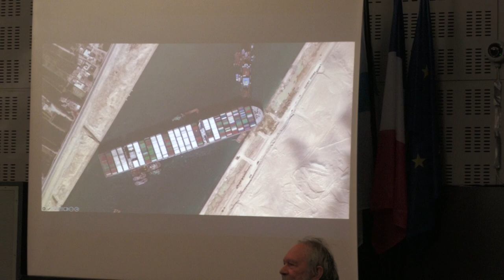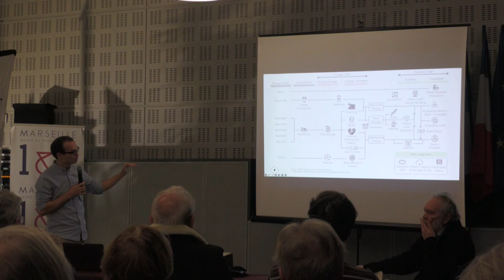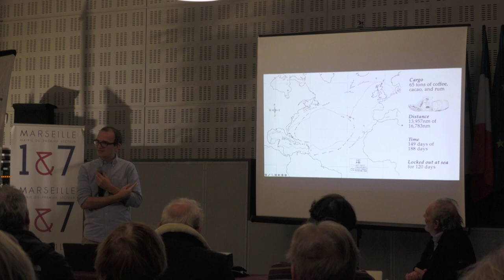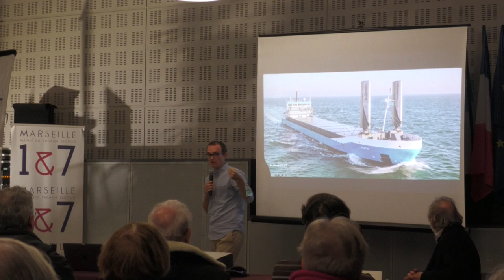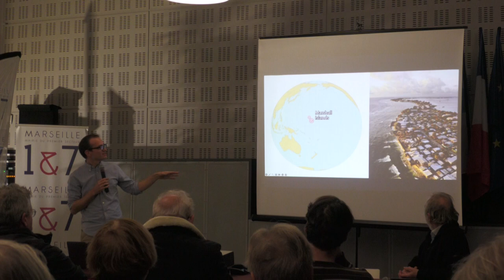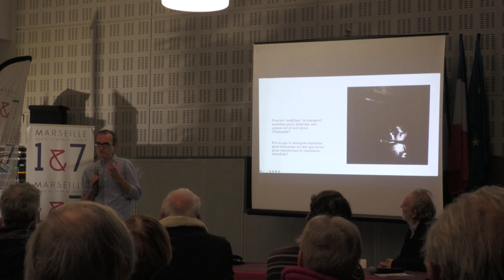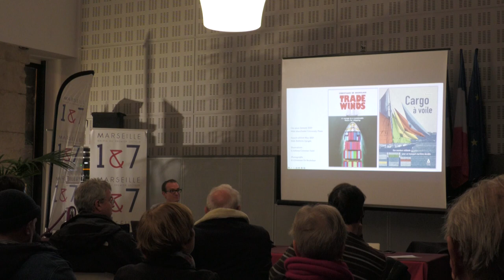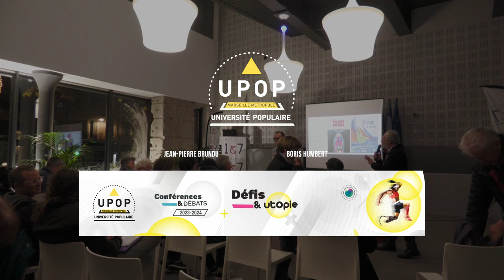Christiaan De BEUKELAER - TRANSPORT DE MARCHANDISES : CARGOS À VOILE ?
04/12/23 – Économie
Mairie 1&7 – 61 La Canebière
upop.info

« En 2020, Christiaan De Beukelaer a passé 150 jours en mer et parcouru 14 000 milles à bord de l’Avontuur, un voilier-cargo centenaire qui transporte des marchandises à travers l’océan Atlantique. En embarquant à Santa Cruz de Tenerife, il voulait comprendre la réalité de cette alternative méconnue à l’industrie maritime sur laquelle repose notre économie mondiale et qui contribue à plus d’émissions de carbone que l’aviation. Ce qui a démarré comme un travail de terrain de trois semaines s’est transformé en un voyage de cinq mois : la pandémie de Covid-19 a forcé la fermeture de toutes les frontières lors de la traversée de l’océan, empêchant l’équipage de débarquer où que ce soit.”
Cette aventure nous invite à poser la question : est-ce que le transport à voile offre une véritable solution pour décarbonater le transport maritime ?”

Christiaan De Beukelaer est Maître de Conférences à l’Université de Melbourne en Australie. Il a obtenu son doctorat à l’Université de Leeds en 2015.

À la fin de février 2020, Christiaan De Beukelaer s’est lancé dans un projet de recherche ethnographique à bord de l’Avontuur, un voilier centenaire, afin de comprendre comment les navires transportant des marchandises sous voiles peuvent fonctionner de manière durable. Sa recherche analyse de manière critique les visions futures implicites dans les initiatives climatiques de l’industrie maritime. Il cherche à comprendre s’il est possible de regarder au-delà des changements de mécanismes de propulsion en s’attaquant à la consommation excessive et à la demande de transport maritime.
Pour faire avancer son projet « Navigation dans les biens communs océaniques : régulation et préfiguration ». Son travail sur la décarbonisation du transport maritime et la propulsion éolienne consiste autant à imaginer l’avenir qu’à rompre avec le passé. C’est pourquoi il appelle la phase actuelle de sa réflexion « Naviguer vers l’avenir »